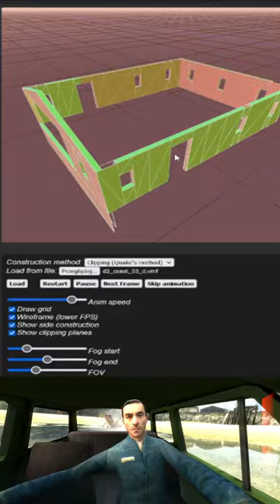WebGL Hammer Editor vmf importing